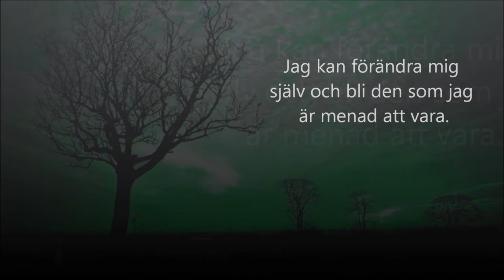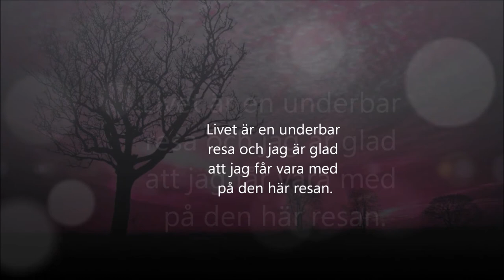Positiva affirmationer för bättre självförtroende (svenska)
Lyssna på de här positiva affirmationerna när du behöver känna dig bättre till mods och när du vill påminna dig själv att du är en underbar människa.